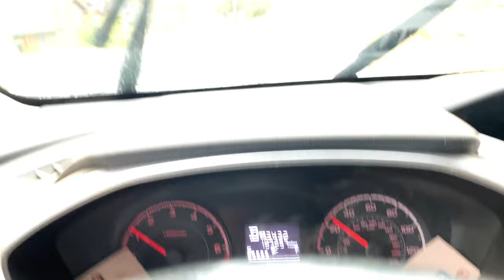Thundershowers in Big Bear. Getting the rain we need. It is so beautiful and smells amazing. 8/1/24